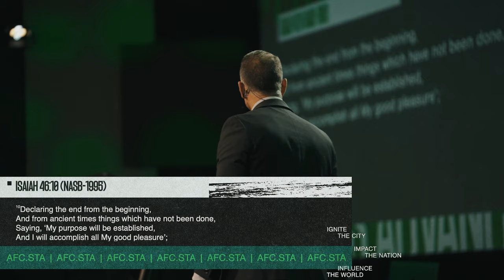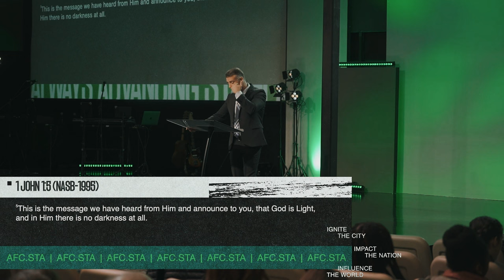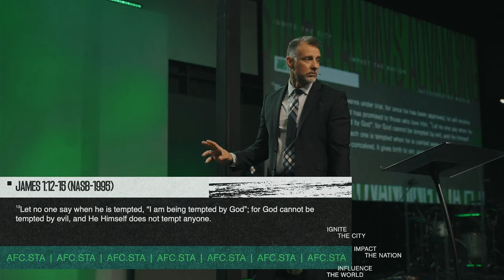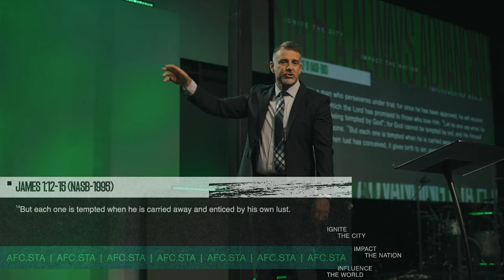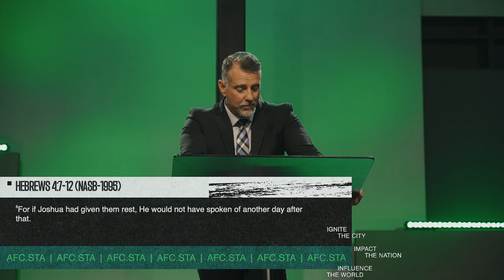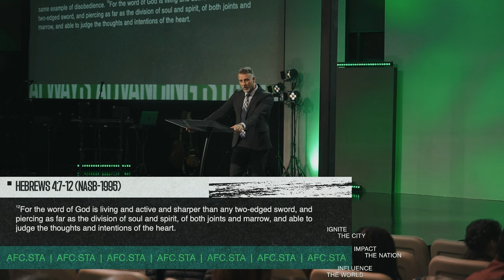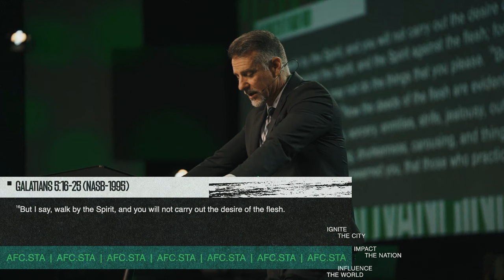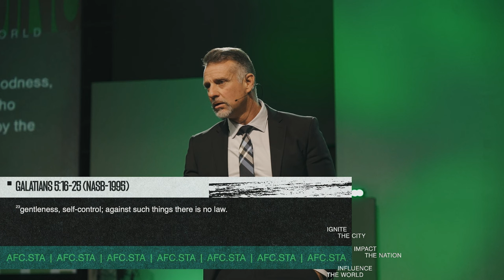Known Not Made | Will Power | Pastor Earl Glisson